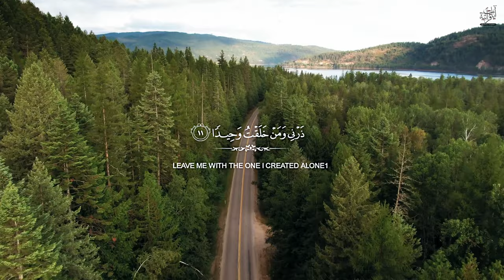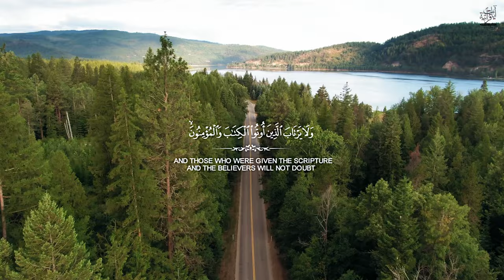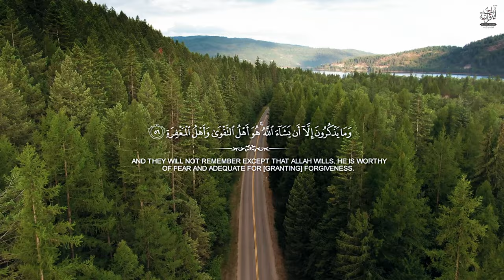Sherif Mostafa Surah Al Muddathir heart melting voice❤️ Soothing Quran Recitation.سورة المدثر(كاملة)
تلاوة هادئة بنبرة جميلة و خاشعة || انعزل عن ضجيج العالم قليلا

هل تبحث عن محتوى قرآني ملهم آخر؟ تابعنا لمشاهدة فيديوهات وتذكيرات قرآنية يومية ترفع معنويات قلبك وتقوي إيمانك.
يمكنك أيضًا العثور علينا على جميع المنصات (الرابط في الوصف). لا تنسَ تفعيل زر الإشعارات حتى لا تفوتك أي من منشوراتنا الجديدة.

Are you looking for more inspiring Quranic content? Follow us for daily Quran videos and reminders that will uplift your heart and strengthen your faith.

الروابط الخاصة بصفحة آيات قرآنية
ننشر مقاطع من القرآن الكريم كل يوم
التليجرام